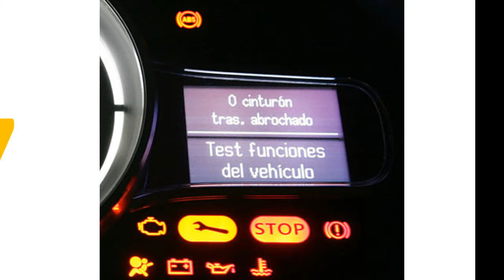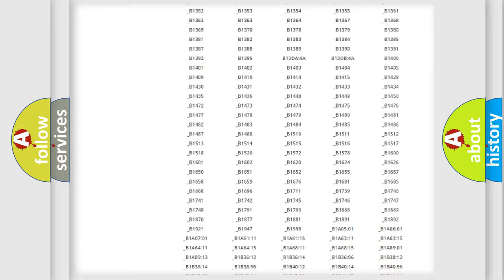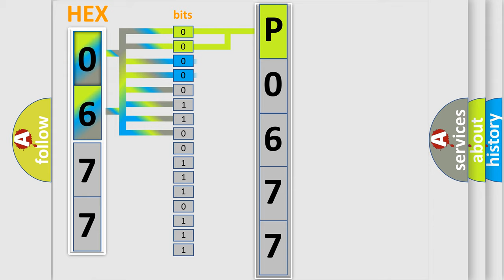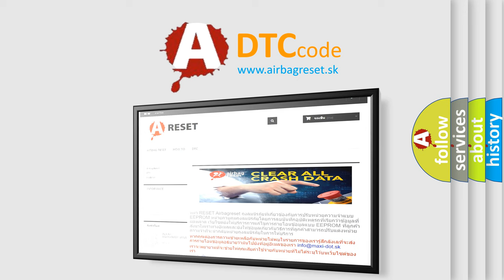DTC Lincoln P0677 Short Explanation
Contents:
0:21 Basic DTC analysis according to OBD2 protocol standard.
1:48 Insight into programming
2:58 A diagnostically understandable description of the Diagnostic Trouble Code
3:05 Basic error definition

Make:
Lincoln
Code:
P0677
Definition:
G Sensor
Description:
Sensor sticking can be seen 16 times or more in a series at a speed between 30 km or h (19 MPH) and 0 km or h (0 MPH).
Cause:
 Yaw rate or side or decel G sensor